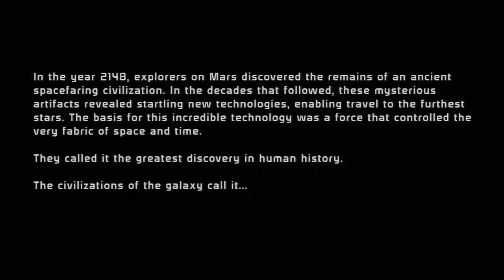Mass Effect Trilogy Playthru 9 Renegade Adept ME1 Part 1 Eden prime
28:16 Whacking
33:29 Lousy pistol
35:55 Thanks!
52:25  Kiss my ass